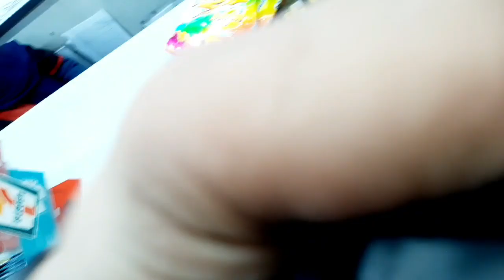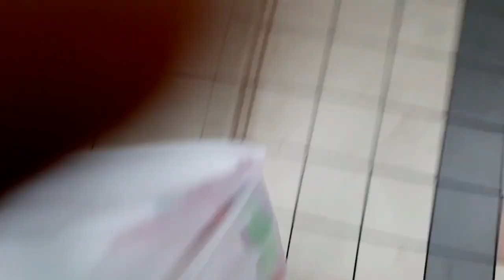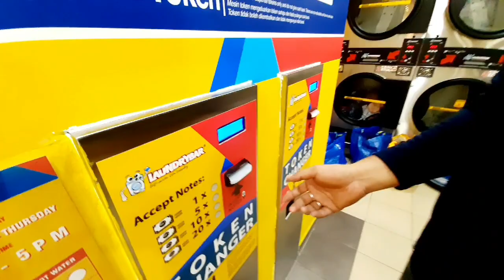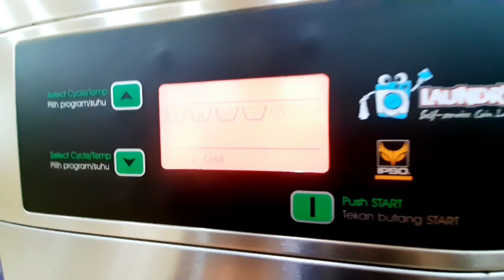LET'S WASH THE CLOTHES IN MALAYSIA ||ZAIDI SHAPACK// 2019